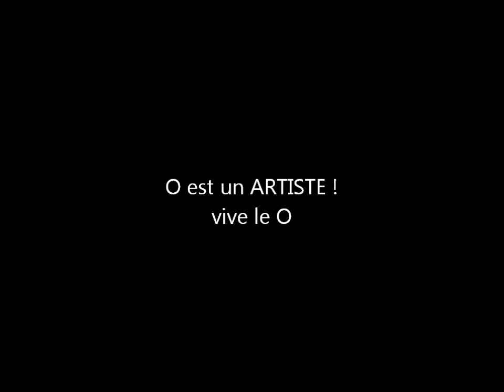O'new concert 10 fevrier 2013 Morceau Bonus RESTE AVEC MOI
Morceau bonus reste avec moi un single independant